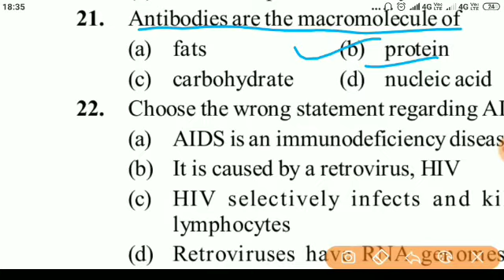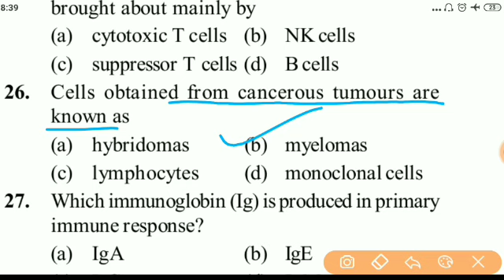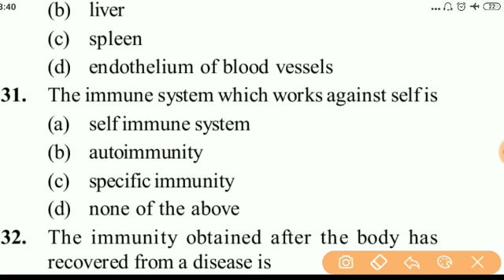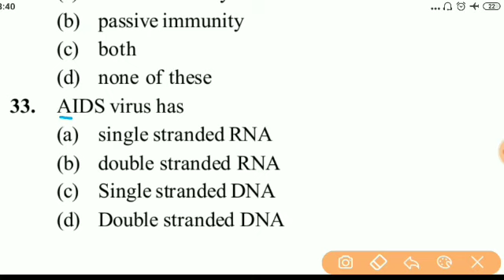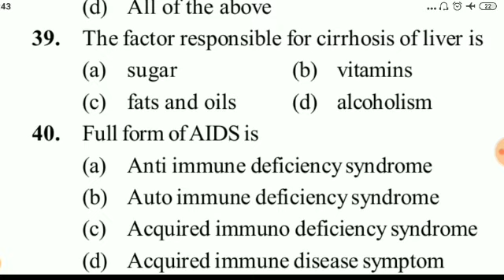ICAR AIEEA UG Exam - Biology Most important questions